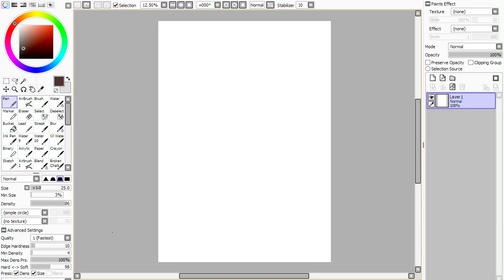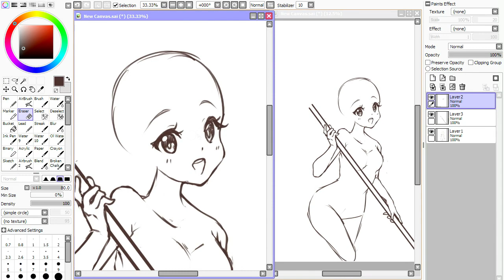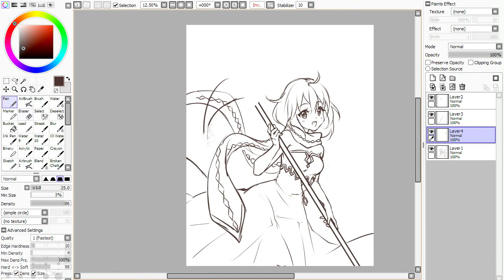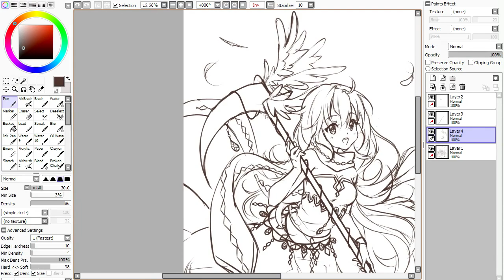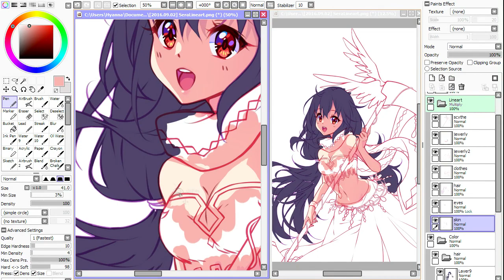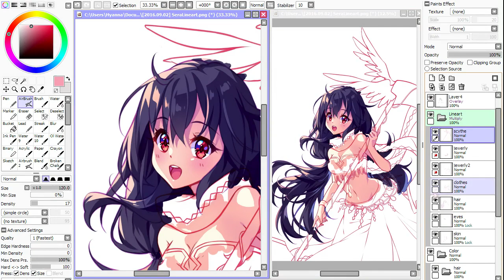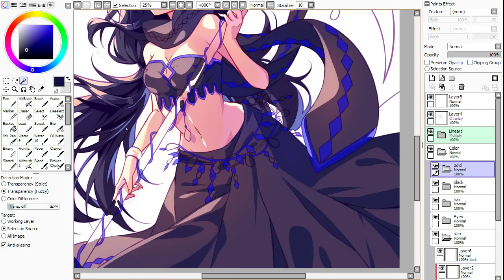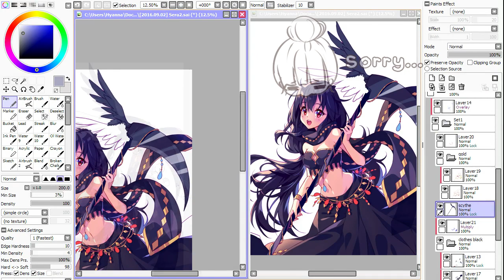【Speedpaint】 Golden Darkness - Cel Shading (Hyan Timelapse #150)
Halfbody (warm) celshading commission for KanaRisa

Here I kinda struggled to think how to create an warm lighting when the character has black clothes owo
After a lot of testing and editing, finally got happy with the light effect, also movement on the stuff~ waaaa (ノ*ﾟ▽ﾟ*)ノ ~~
Drawing the dark fire in her scythe was challenging but very very nice!

Character belongs to KanaRisa@deviantART

*･.｡✧ *:・ﾟ✧★*･.｡✧ *:・ﾟ✧･.｡ *:・ﾟ✧★*･.｡✧

Recording: Open Broadcaster Software
Encoding: MeGUI